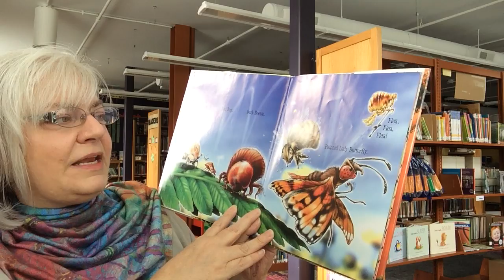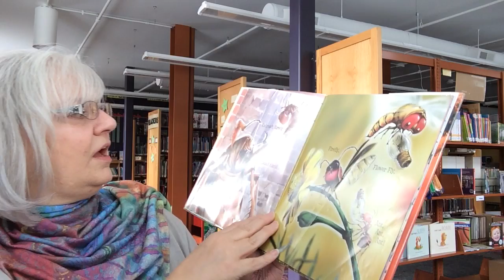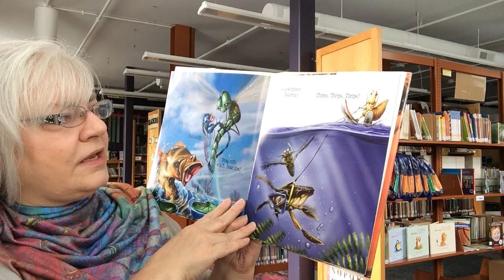Ant chant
fun story about bugs---a lot of them